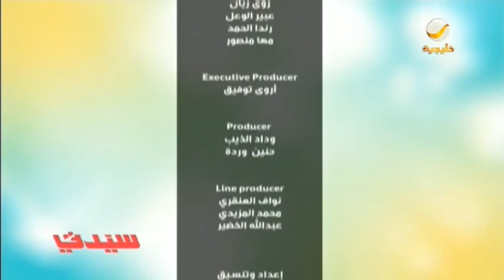ما دور المجتمع في دعم المرأة السعودية ؟ د.منى المالكي تجيب